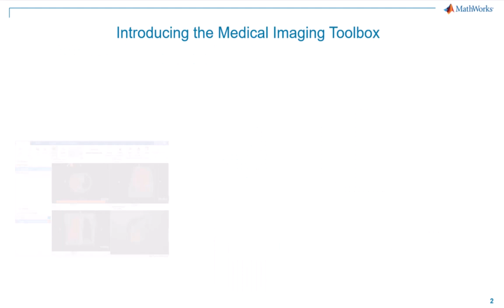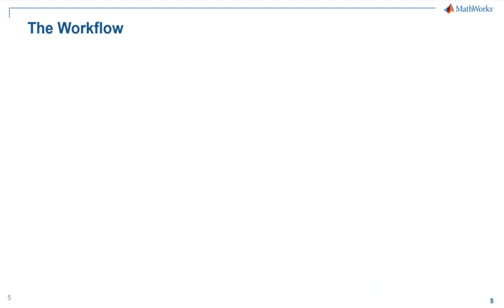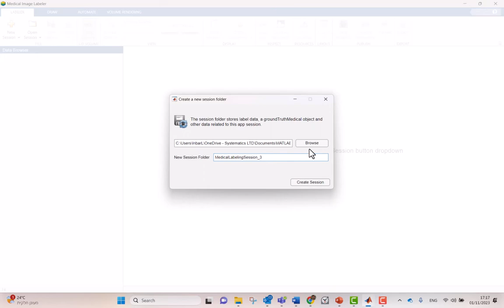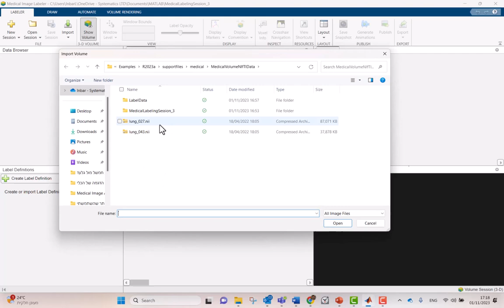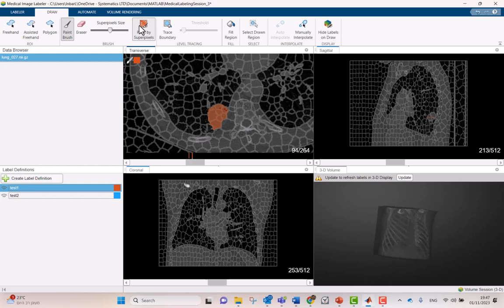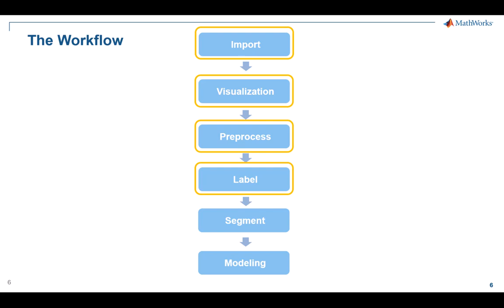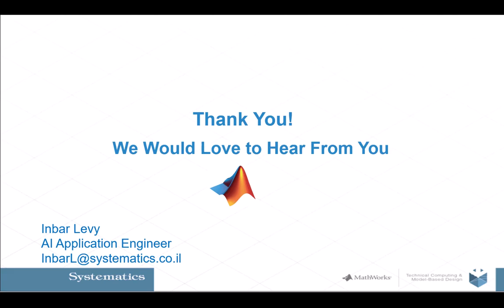Medical Imaging Toolbox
אם ניסתם פעם לנתח דאטה של דימות רפואי, בטח יצא לכם לכתוב לא מעט קוד, לתקן ולשנות במטרה לנסות להגיע לאנליזה הטובה ביותר, וכמובן לעבור מתוכנה אחת לאחרת כדי לנסות להריץ תהליך שלם. כל השלבים הללו לוקחים הרבה זמן ופוגעים ביעילות שלנו.
בסרטון קצר זה נציג את השלבים השונים ב-AI workflow ,נתמקד ב -Medical image labeler app וביכולות שלו לחסוך לנו זמן יקר מבלי לכתוב שורת קוד אחת.
בחברת MathWorks פיתחו כלי שנקרא Medical imaging toolbox שמאפשר לנו לקבל גישה לכל הכלים שאנחנו צריכים, במקום אחד, מבלי צורך לעבור בין השפות השונות.